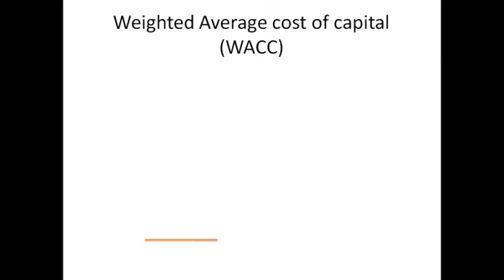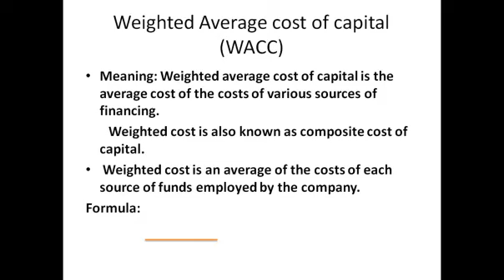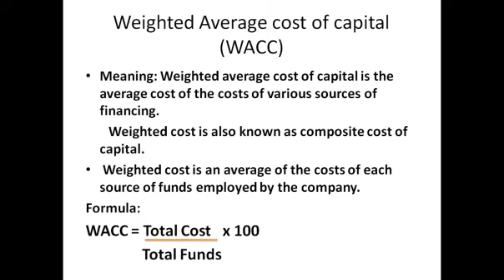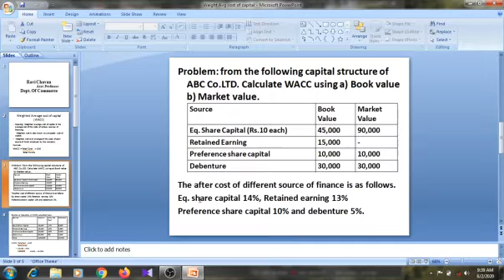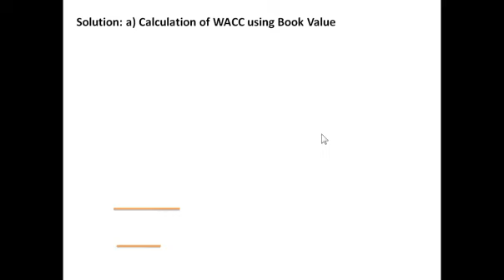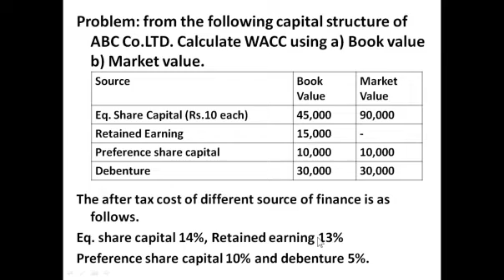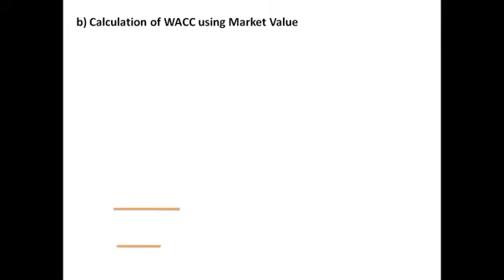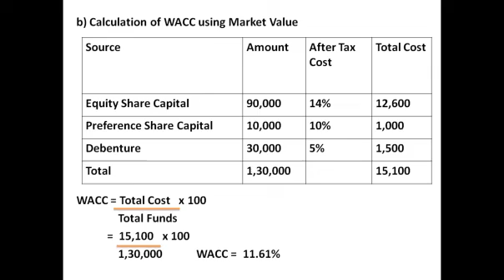Financial Management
WACC